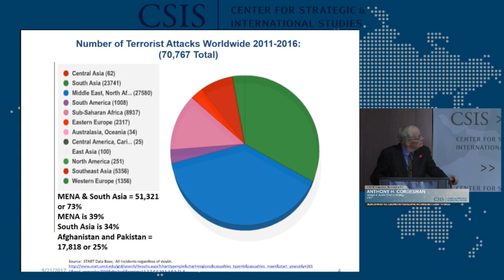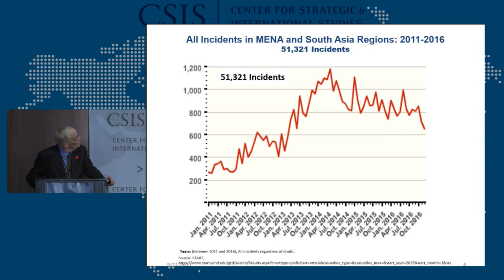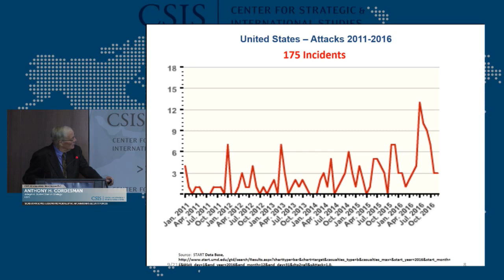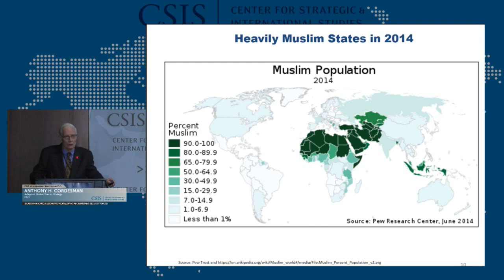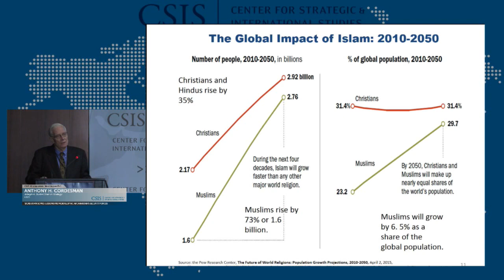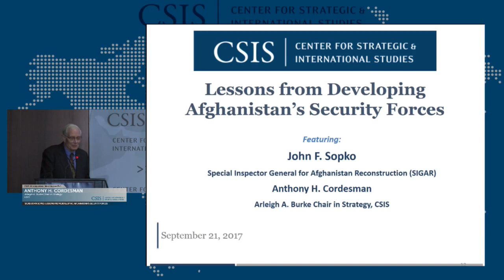SIGAR John Sopko: Lessons from Developing Afghanistan’s Security Forces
Developing Afghanistan’s security forces has been a key policy priority for the U.S. since 2002. After nearly 16 years of effort, the U.S. has directly spent more than $70 billion to train, equip, and support the Afghan National Defense and Security Forces, the strength and effectiveness of which is pivotal to the success of U.S. strategy in Afghanistan. However, these forces remain unable to independently defend against internal and external threats and it appears they will depend on continued assistance from the U.S. and other coalition countries for many years.